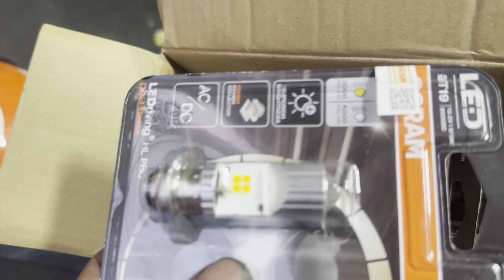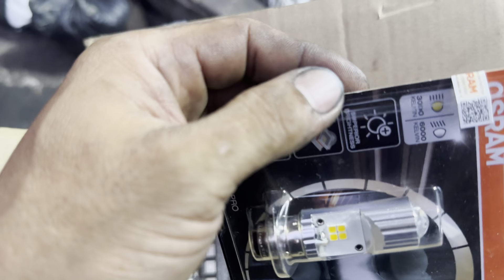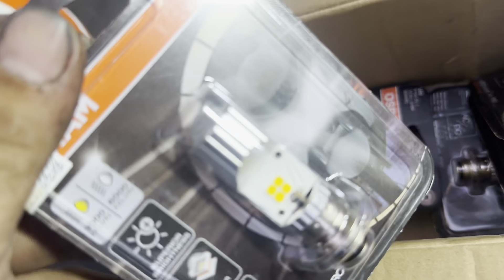Bi cầu m5 chính hãng Osram